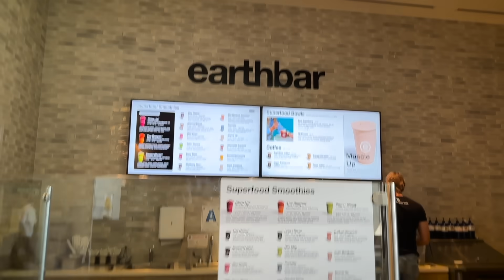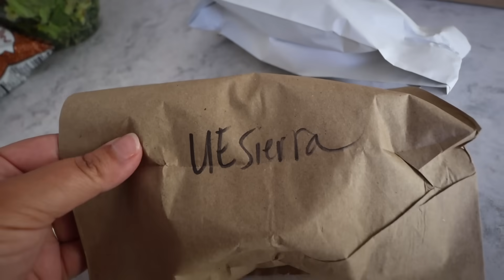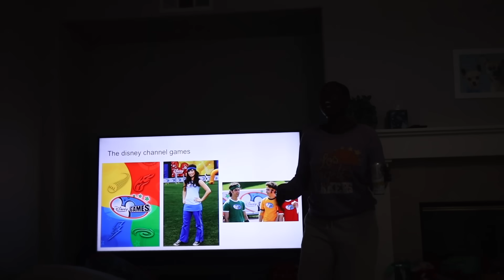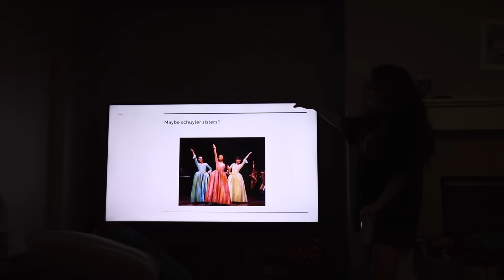filming day morning routine + girls night in!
my morning routine on podcast filming days, filming twenty whatever with Riayn & Paloma, halloween costumes power points, and girls night at home! watch twenty whatever's newest episode on moving out